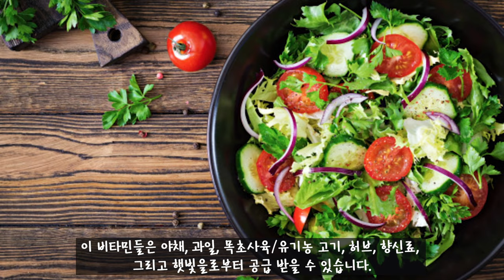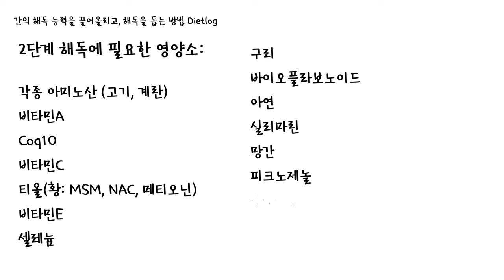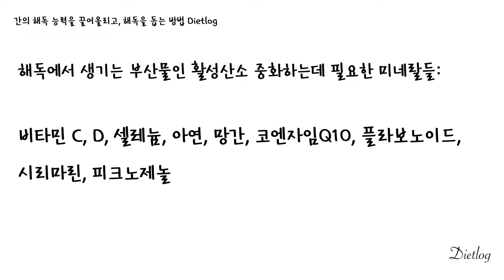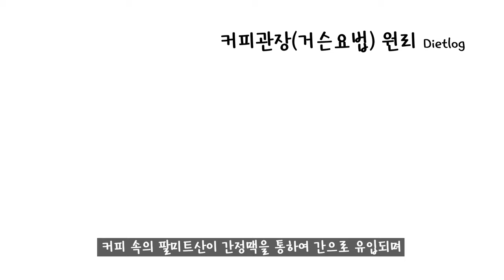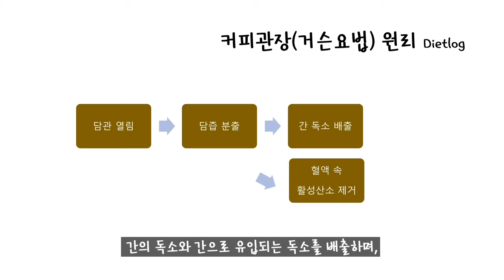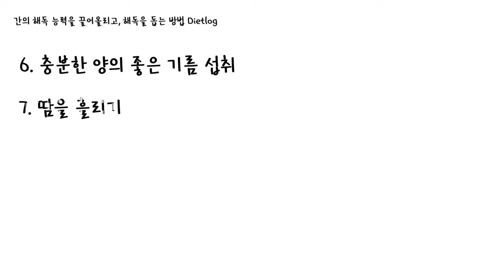간해독 능력 올리는 10가지로 요요현상과 이별을 고하다. [카니보어, 저탄고지, lchf, 키토제닉] [다이어트로그]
저번편에서 요요가 오는 이유 4가지에 관해 다뤄보았습니다.
이번편에서는 예고한대로 요요현상을 방지하기 위한 방법에 관해 자세히 다뤄보겠습니다.

오늘은 그 중, '간'에 관련된 영상입니다.
간의 해독능력을 돕는 영양소들과 방법들 10가지에 관해 알아볼게요!

간의 능력이 회복되는 시간은 사람마다 다르지만, 2~3년간은 꾸준한 식단관리와 노력이 필요하다고 합니다. 영상에 나오는 10가지 방법을 다 하지 못해도, 몇가지라도 꾸준히 해주시면, 반드시 효과를 보실거예요 :) 꾸준함의 승리!! 아자아자!!

1. 리셋다이어트 시작 과 실패

2. 자가 장치료

3. 요오드 프로토콜 (갑상선 저하에 필요)

4. 내가 먹는 영양제들

5. 나의 다이어트 인생